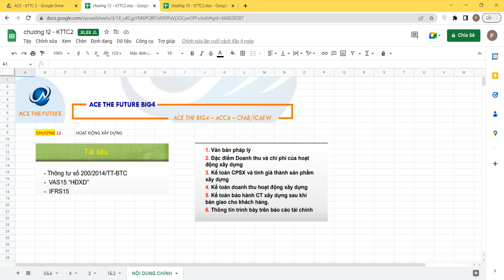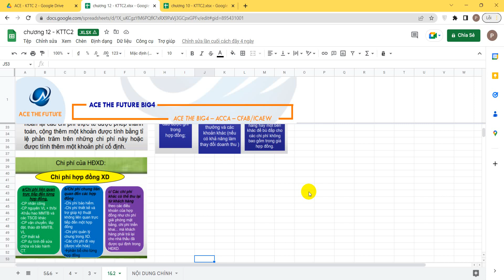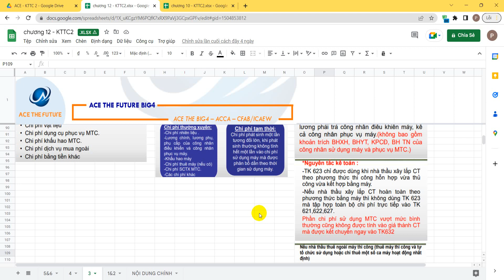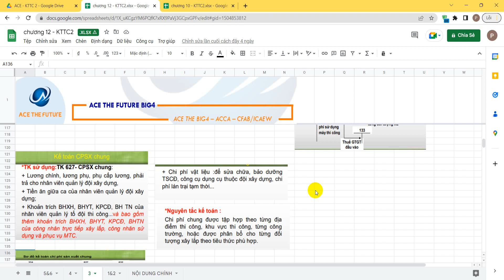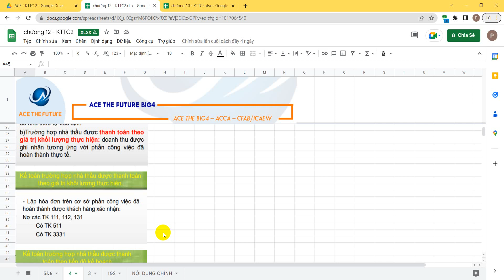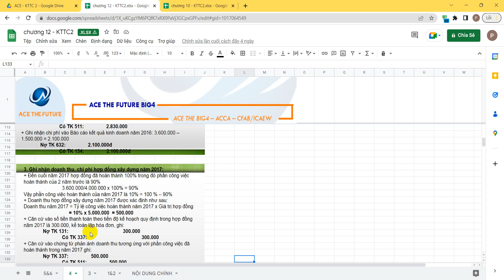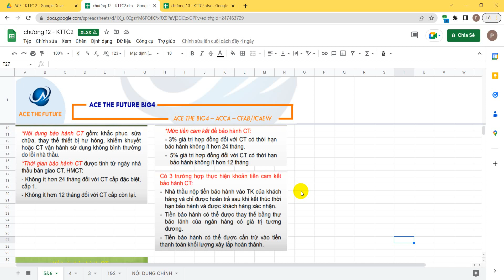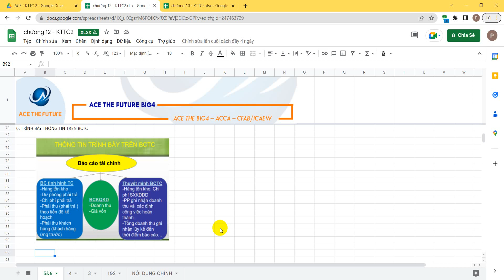CHƯƠNG 12 KTTC2